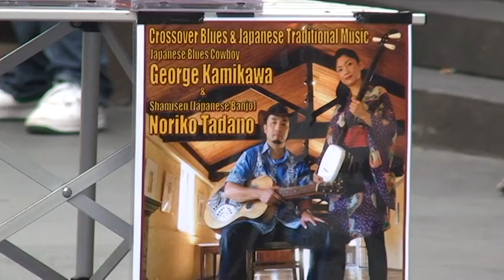George Kamikawa & Noriko Tadano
Swanston Street Melbourne,
 November 2011